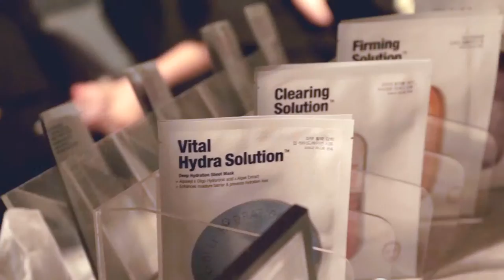Opening Ceremony x Dr.Jart NYFW S/S 2016